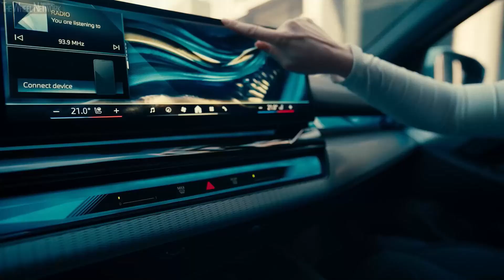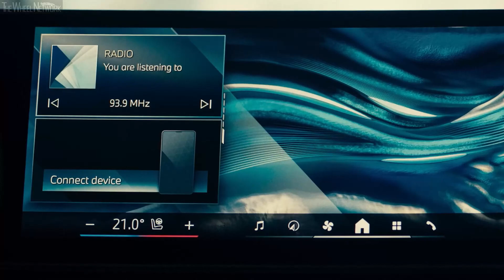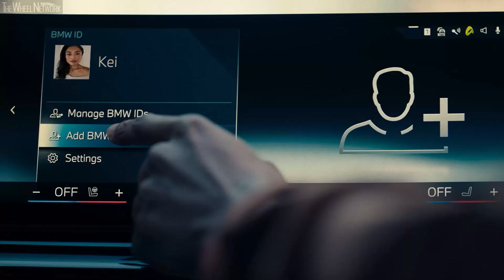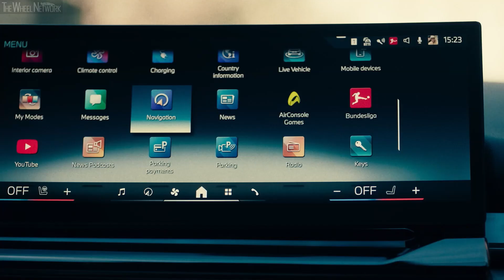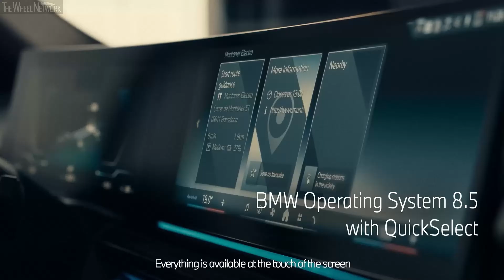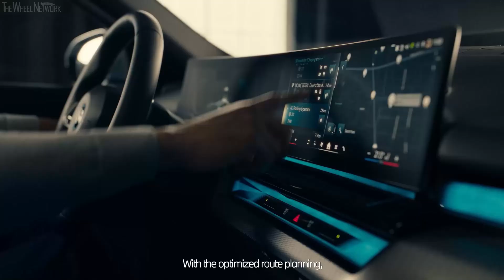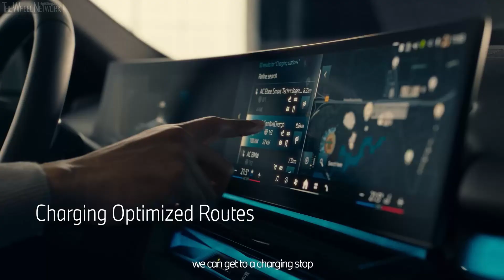2024 BMW i5 Reveal – All-new BMW 5 Series EV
BMW i5 eDrive40
▪ Motor – Current-excited synchronous machine, electric motor
▪ Max torque – 430 Nm at 0-5,000 rpm
▪ Transmission – Single-speed automatic, RWD
▪ Battery capacity – 81.2 kWh
▪ Charging power AC/DC – 22/205 kW
▪ Fuel consumption – 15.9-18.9 kWh/100km combined

BMW i5 M60 xDrive
▪ Motor – 2 electric motors (front+rear)
▪ Front motor max output – 261 hp (192 kW) at 8,000 rpm
▪ Front motor max torque – 365 Nm at 0-5,000 rpm
▪ Rear motor max output – 340 hp (250 kW) at 8,000 rpm
▪ Rear motor max torque – 430 Nm at 0-5,000 rpm
▪ Max system output – 517 hp (380 kW)
▪ Max system torque – 795 Nm
▪ Transmission – Single-speed automatic, AWD
▪ Fuel consumption – 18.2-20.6 kWh/100km combined

BMW 520d/BMW 520d xDrive
▪ Transmission – 8-speed automatic, RWD/AWD
▪ 0-100 km/h – 7.3 seconds
▪ Top speed RWD/AWD – 233/228 km/h
▪ Fuel consumption RWD/AWD – 5.1-5.6/5.5-6.0 l/100km combined